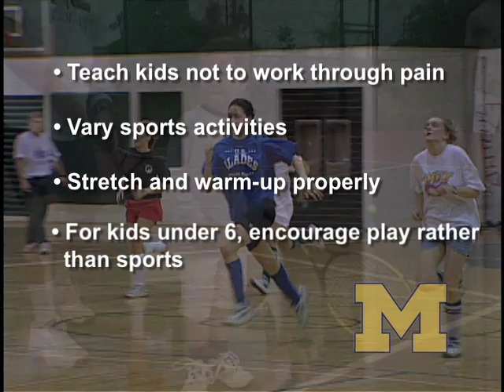Kids' sports training injuries on the rise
Many of the 45 million children participating in organized sports are engaging in serious sports training and specialization at younger ages, which makes them more susceptible to potentially serious injuries. These injuries, that would only cause a sprain to a ligament or muscular strain in an adult, could cause serious growth plate injuries that could affect physical development in a child. U-M's Laurie Donaldson, M.D., offers suggestions on how to protect children from sports injuries.